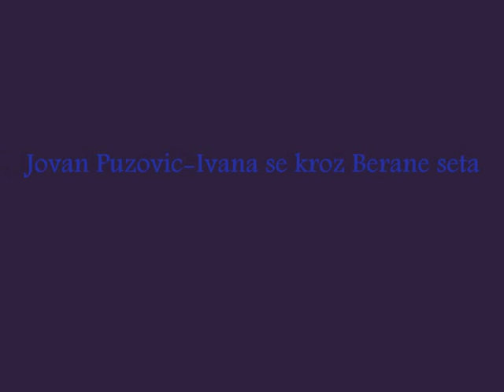Jovan Puzovic - Ivana se kroz Berane seta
Uzivo